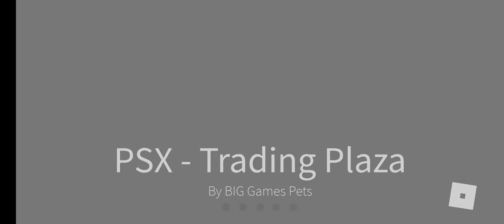Grabe na ang pet simulator x!!😱 (Watch until the end)